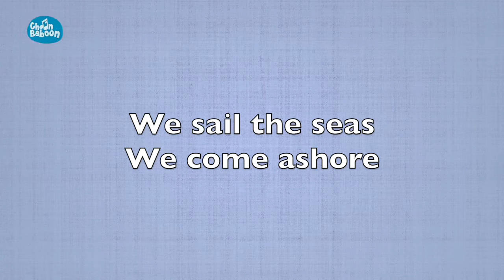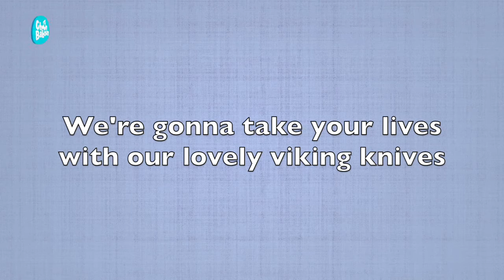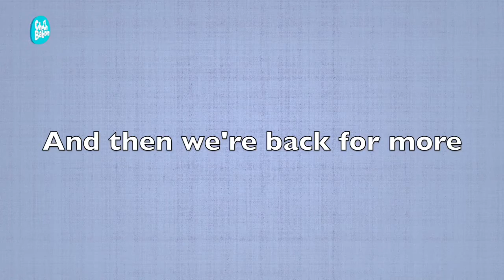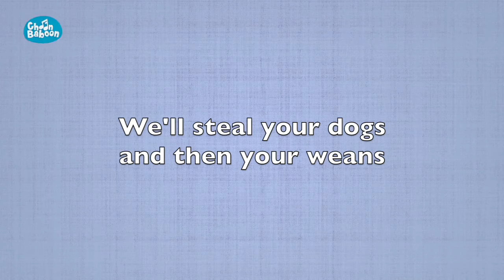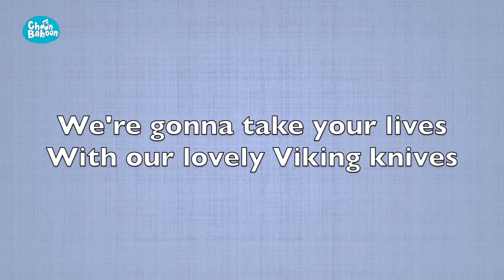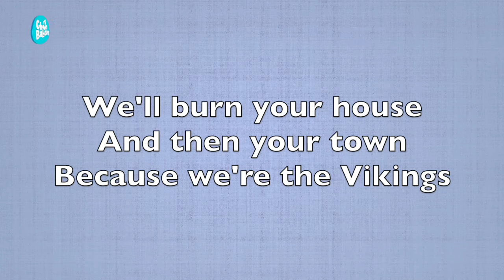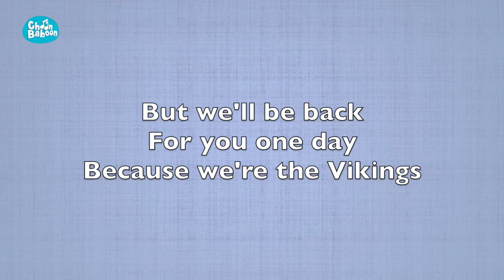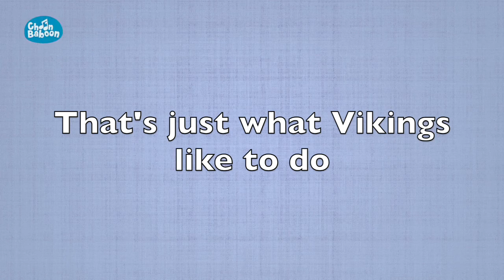Choonbaboon-"Cos We're the Vikings" FULL TEACHING VIDEO!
CHOONBABOON SONGS AND BACKING TRACKS NOW ON ITUNES AND AMAZON!